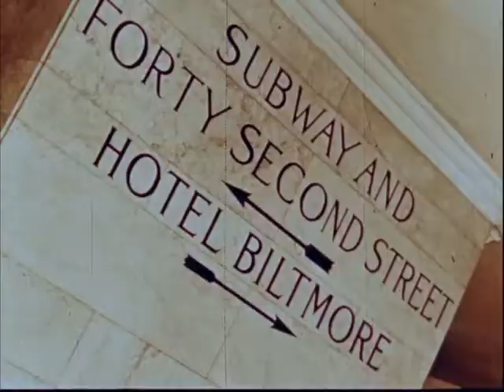Train to New York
Travelling by train in the 1950's...